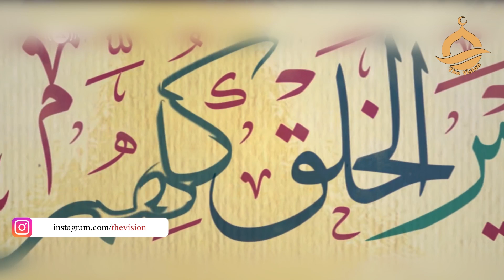Rabi ul Awal Special Super Hit Naat | Rabi Pirzada | The vision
Rabi Pirzada - Jab pauo thak jaue gie - Rabi ul Awal Naat 2020
New Rabi Ul Awal Title Naat 2020 by Rabi Pirzada
Rabi ul Awwal Special Kalam 2020
 Rabi Ul Awal Super Hit Naat Sharif
Rabi Ul Awal Biggest Hit Kalam 2020
New Rabiulawal Title Naat 2020
فاصلوں کو تکلف ہے ہم سے اگر ، ہم بھی بے بس نہیں ، بے سہارا نہیں
خود اُنھی کو پُکاریں گے ہم دُور سے ، راستے میں اگر پاؤں تھک جائیں گے
ہم مدینے میں تنہا نکل جائیں گے اور گلیوں میں قصدا بھٹک جائیں گے
ہم وہاں جا کے واپس نہیں آئیں گے ، ڈھونڈتے ڈھونڈتے لوگ تھک جائیں گے
اے مدینے کے زائر خُدا کے لیے ، داستانِ سفر مُجھ کو یوں مت سُنا
بات بڑھ جائے گی ، دل تڑپ جائے گا ، میرے محتاط آنسُو چھلک جائیں گے
مولا یَا صلّی وَسَلِّم دائماً ابداً
علٰی حَبِیْبِکَ خَیرالخَلق کُلھمٖ
مَوْ لَا ےَ صَلِّ وَسَلِّمْ دَآئِمًا اَبَدًا
عَلٰی حَبِیْبِکَ خَیْرِ الْخَلْقِ کُلِّھِمٖ
أمِنْ تَذَكُّــــرِ جِيْـــرَانٍ بِذِىْ سَـلَمٖ
مَزَجْتَ دَمْعًا جَرٰى مِنْ مُّقْلَةٍ بِـــــدَمٖ
ا َمْ هَبَّـتِ الرِّيْـحُ مِنْ تِلْقَآءِ كَاظِمَــةٍ
وأَوْمَضَ الْبَرْقُ في الظَّلْماءِ مِنْ إِضَمٖ
فَمَا لِعَيْنَيْكَ إنْ قُلْتَ اكْفُفَاهَمَتَـــــــــا
وَمَا لِقَلْبِكَ إنْ قُلْتَ اسْتَفِقْ يَهِـــــــــمٖ
أيَحْسَبُ الصَّبُّ أَنَّ الْحُبَّ مُنْكَتِـــمٌ
مَا بَيْنَ مُنْسَجِمٌ مِّنْهُ وَمُضْطَــــــــرِمٖ
لَوْلَا الْهَوىٰ لَمْ تُرِقْ دَمْعاً عَلٰى طَـــــلَلٍ
وَلَٓا أَرِقْتَ لِذِكْرِ الْبَانِ وَالْعَلَــــــمٖ
فَكَيْفَ تُنْكِرُ حُبًّا بَعْدَ مَا شَــــــــهِدَتْ
بِهِ عَلَيْكَ عَدُولُ الدَّمْعِ وَالسَّـــــــــقَمٖ
وَأَثْبَتَ الْوَجْدُ خَطَّيْ عَبْرَةٍ وَضَــــــــنًى
مِثْلَ الْبَهَارِ عَلَى خَدَّيْكَ وَالْعَنَــــــــمٖ
نَعَمْ سَرَىٰ طَيْفُ مَنْ أَهْوَىٰ فَأَرَّقَنِـــــي
وَالْحُبُّ يَعْتَرِضُ اللَّذَّاتِ بِالْأَلَــــــــمٖ
يَا لٓائِمِيْ في الْهَوَى الْعُذْرِيِّ مَعْـــــذِرَةً
مِّنِّي إِلَيْكَ وَلَوْ أنْصَفْتَ لَمْ تَلُـــــــــمٖ